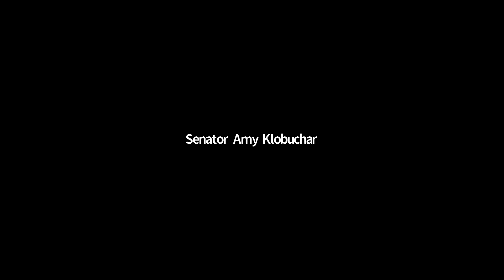A Dialogue with Author & Senator Amy Klobuchar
On May 26, 2021, Fredrikson & Byron hosted the an engaging dialogue between Senator Klobuchar and Former Justice David Lillehaug, during which they discussed the Senator’s book Antitrust: Taking on Monopoly Power from the Gilded Age to the Digital Age, economic competition and more